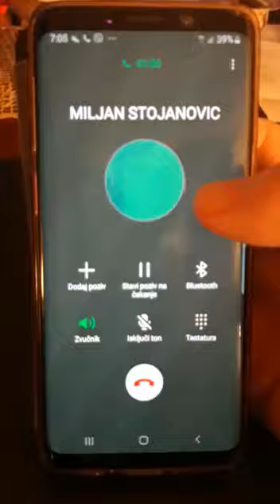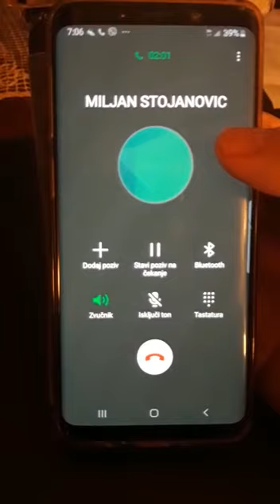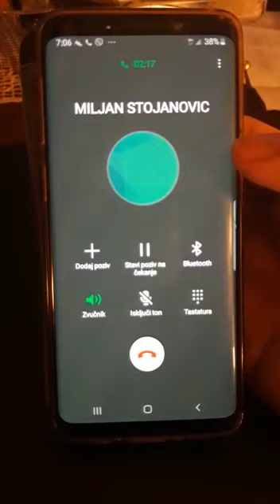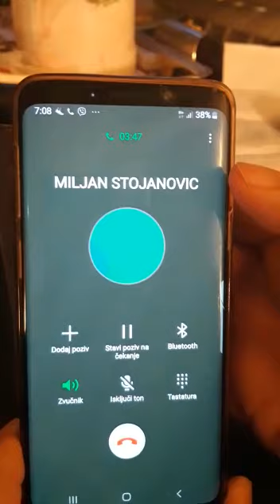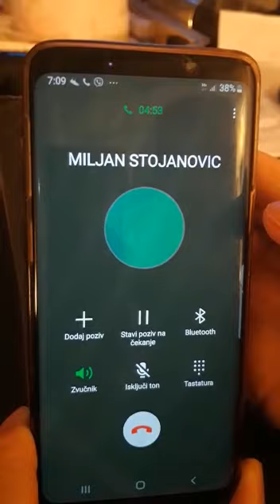Miljan Stojanović, Stara Planina, Topli Do, drugi dan borbe s vatrom, 28.10.2019